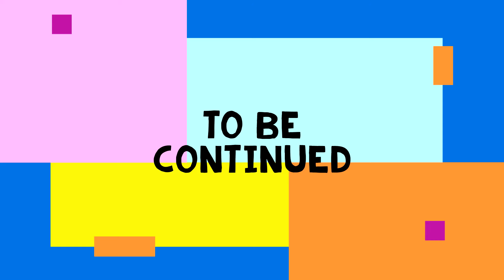Tim Kelley Interview: The Secret of the Tim and Bob Sound (Part 5)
Join us on Halftime Chat as we sit down with the legendary record producer and songwriter **Tim Kelley**, one-half of the iconic production duo **Tim & Bob**. In this exclusive interview, Tim delves into his illustrious career, sharing behind-the-scenes stories of crafting some of the most memorable hits in R&B history.

Dive into the world of R&B with Tim Kelley, the mastermind behind the soundtracks of our lives. From the soulful harmonies of Boyz II Men to the smooth crooning of Jon B, and the infectious beats behind Bobby V and Tamia, Tim has been at the forefront of the genre's evolution. In this candid interview, he reveals the magic that went into producing chart-topping hits for legends like Bobby Brown, 112, Brian McKnight, Dave Hollister, and Case, among many others. Get ready for a journey through the hits that defined an era, as Tim shares the inspiration, the collaborations, and the moments that turned songs into sensations. Tune in and experience the stories behind the songs that continue to resonate with fans worldwide.

Don't miss this opportunity to hear from the man who has not only shaped the sound of a generation but continues to inspire artists and producers today.

**Timestamps:**
00:00 - Introduction to Tim Kelley and his legacy
02:30 - The making of Boyz II Men's classics
07:45 - Collaborating with Jon B on timeless tracks
12:50 - Behind the scenes with Bobby V and Tamia
18:20 - Crafting Bobby Brown's comeback hits
23:35 - The creative process with 112 and Brian McKnight
29:00 - Dave Hollister and Case: The stories behind the hits
34:15 - Q&A: Tim answers fan questions

Welcome to Halftime Chat R&B Podcast with Nnamdi Okoye, where we dive deep into the soulful rhythms and timeless melodies of R&B music. Join us as we celebrate the best R&B singers and relive the iconic R&B songs from the 90s, exploring the intersection of R&B and hip hop and uncovering the magic behind the era's greatest hits.

Delve into discussions about the music industry and business as we analyze the evolution of R&B and its impact on popular culture. Please tune in for insightful conversations and captivating stories as we honor the legacy of 90s R&B on this premier R&B podcast.